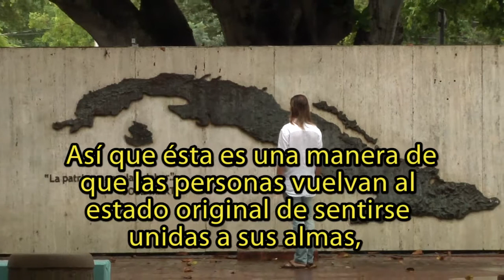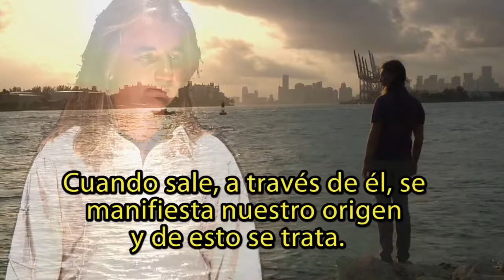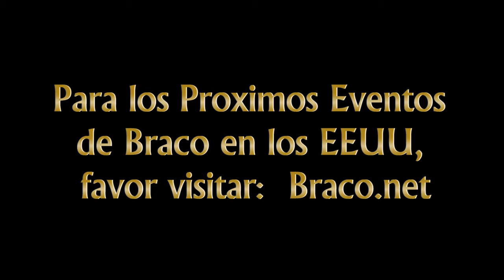BRACO REGRESA A MIAMI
Braco en espanol